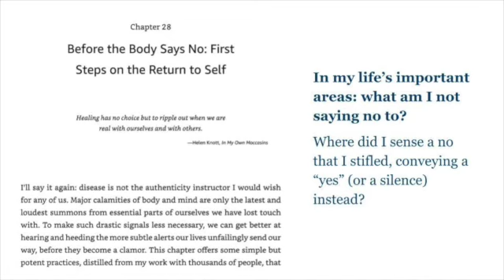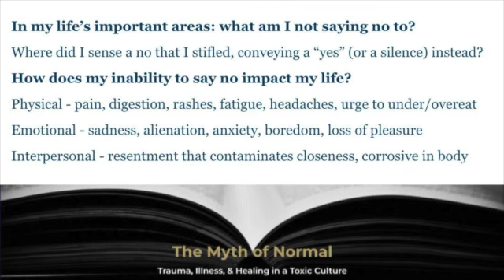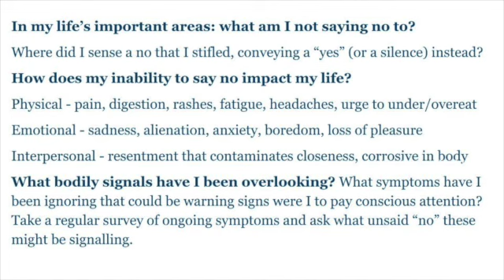Myth of Normal Before the Body Says No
In my life’s important areas: what am I not saying no to? How does my inability to say no impact my life? What bodily signals have I been overlooking? In our ongoing inquiry of the Myth of Normal, Dr Gabor Maté, we'll explore the subtle signals in our body that alert us - we need to look deeper.